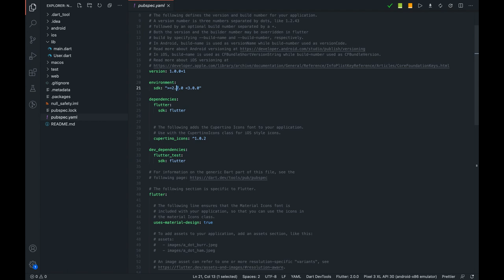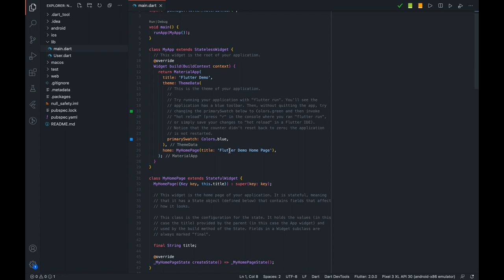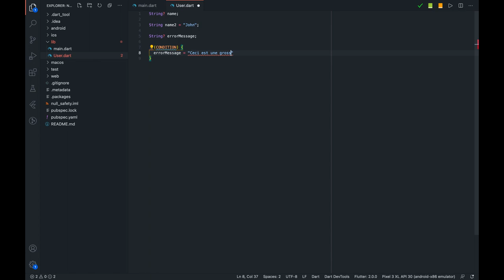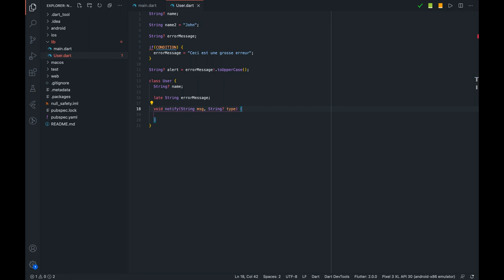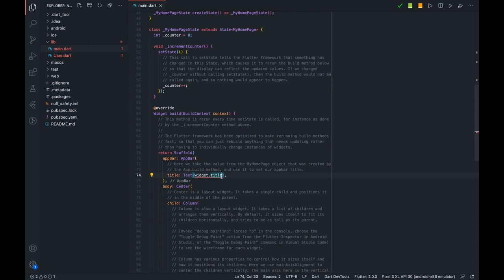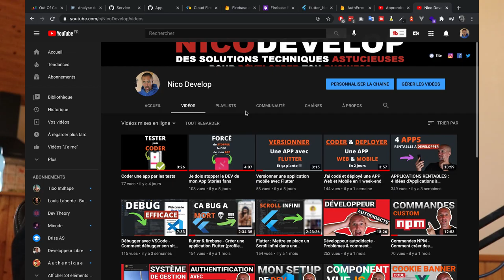Migration de Flutter en Null Safety